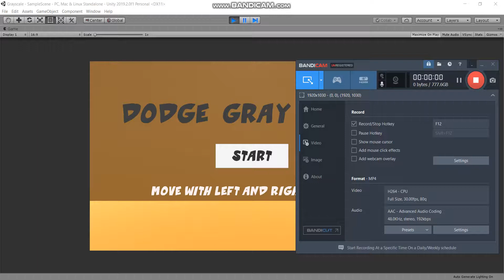Adv CG - Dodge Gray Cube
A minigame showing the application of greyscale on Unity webcam texture.

The objective is to collect colored texture cube and dodge cubes with gray
texture.